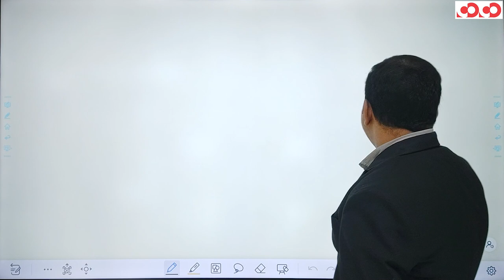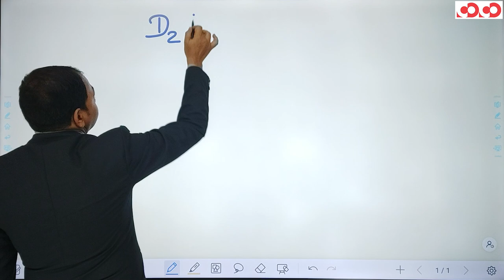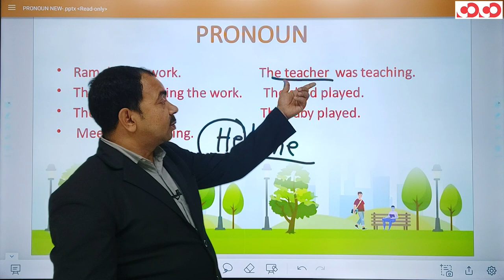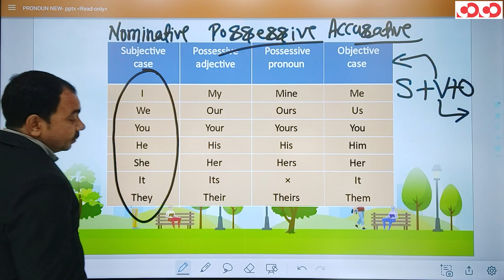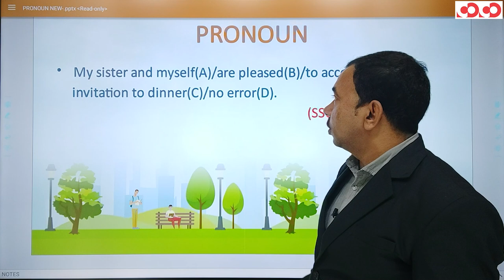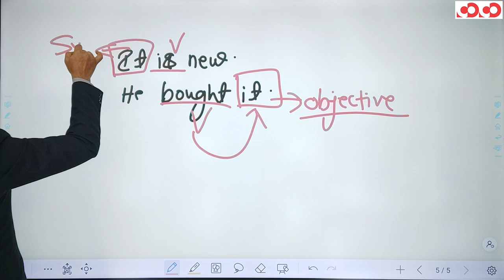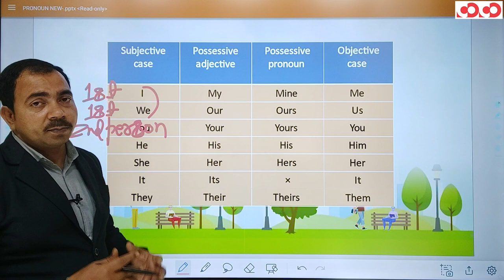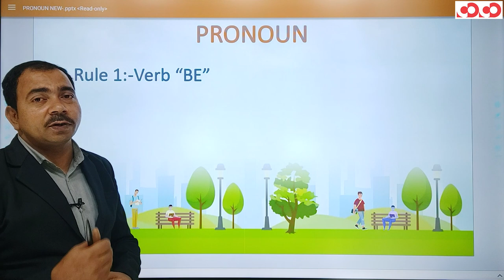SSC CGL/CHSL - English || Pronoun (Part -01)